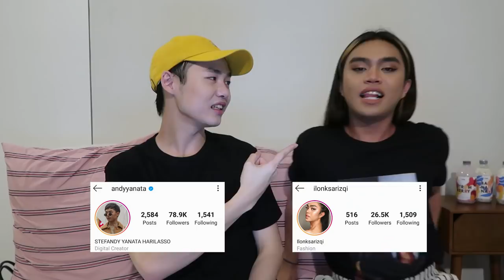"EH NEMPEL" PEREU2 REACTION! 2GETHER THE SERIES EP.10 WITH ILONK AND KARINA NADILA (ENG SUB)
After a long week, I posted this longest reaction video. Not only Ilonk, I also invited Karina Nadila as you guys requested for this best episode!. We were so enjoyed our time together and talked about how Karina started to be a BL lover before the movie began. WE LOVEEEE THIS EPISODE, because finally they are together! but again and again so many problems is coming into this relationship. Enjoy!

PS : "PEREU" means "perempewi" (slang) means "perempuan" (Indonesian) means "woman" (English).

Let's be friend with me!